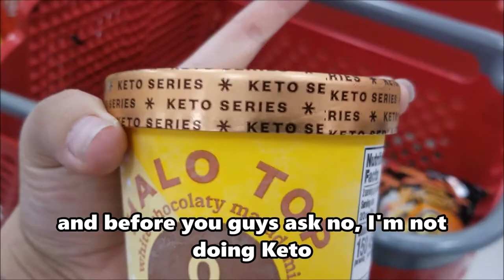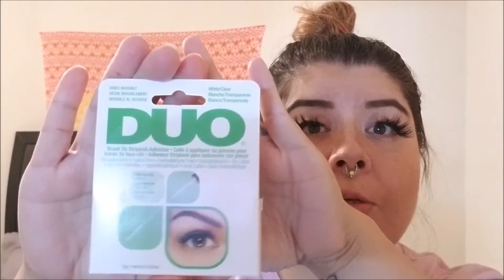Vlog #13 Shop With Me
In today's vlog Jay and I go to the mall and shop for her birthday outfit. We go shopping at Target and Forever 21, and the vans store. Come shop with me!

Try Dollar Lash Club and save $$$$: vanessuhvee

Or Vanes-VBKDSZFF at checkout.